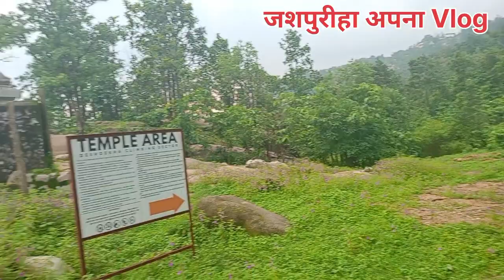देश देखा jashpur ||क्या नजारा है अपना जशपुर का ||Plz Subscribe